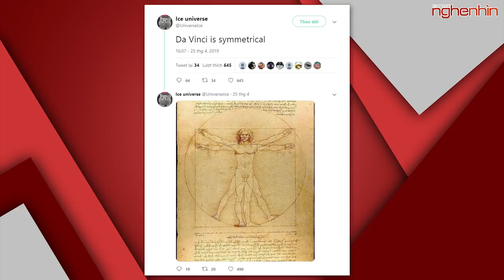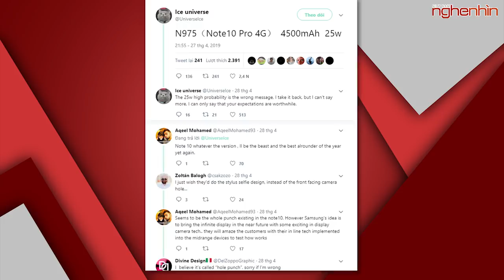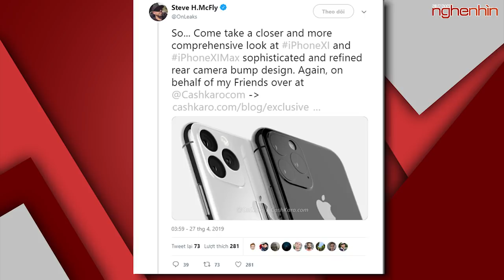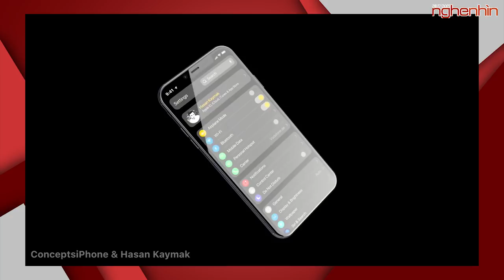Realme 3 Pro chip 710 giá quá rẻ mới bán đã cháy hàng , Note 10 Pro thiết kế độc, pin 4500mAh